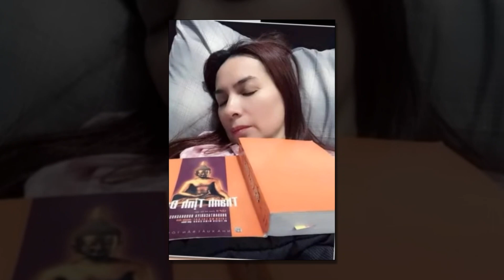🎉Phía Trung Tâm Thuý Nga tiết lộ Wendy sắp ra mắt bài hát mới cùng Mạnh Quỳnh ...giọng hát CỰC LẠ